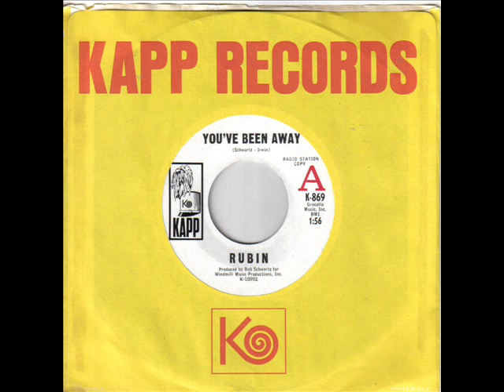Rubin You've been away